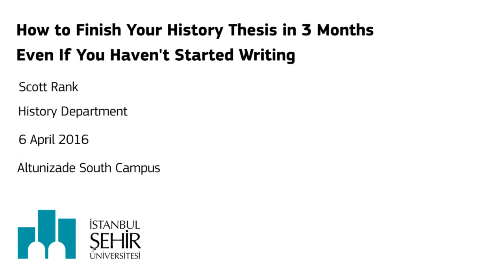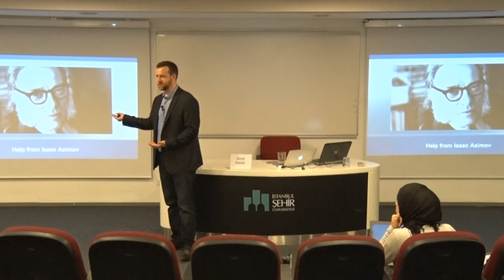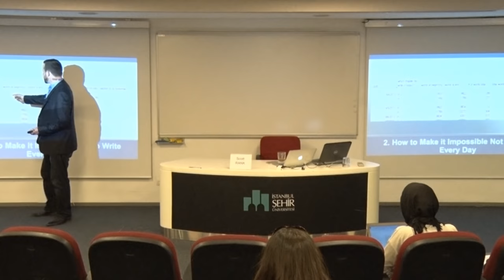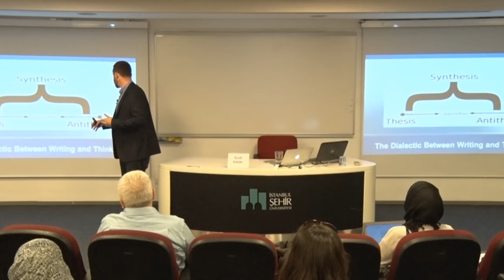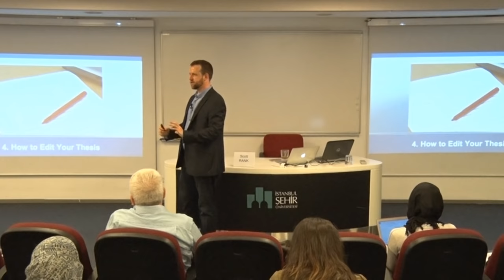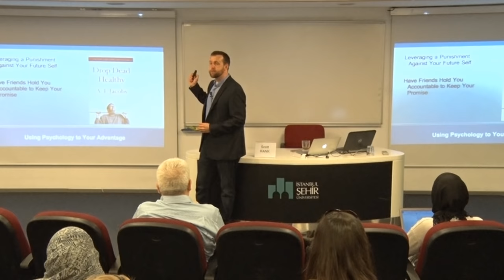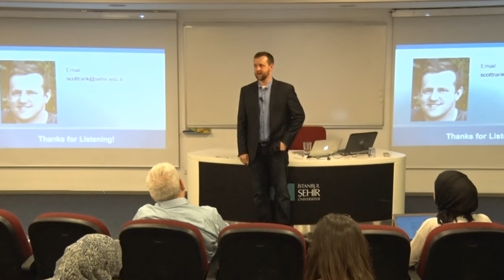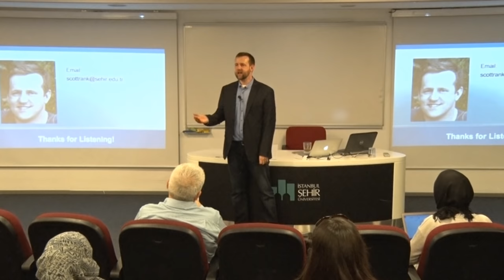How to Finish Your Thesis in 3 Months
How to Finish Your Thesis in 3 Months, even if you Haven't Started Writing

Scott Rank